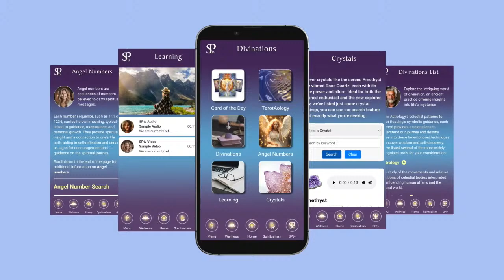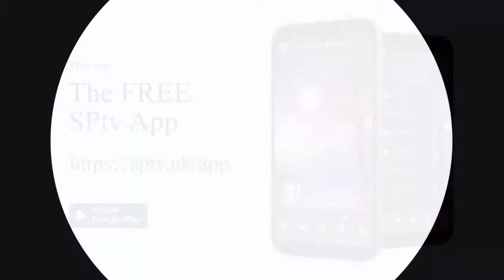Spiritual Life & Readings with Paul Bannister - Paul Interviews John Johnson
Paul's guest this week is John Johnson.